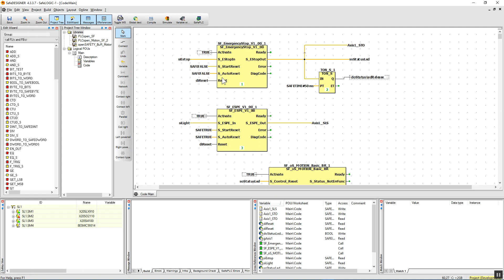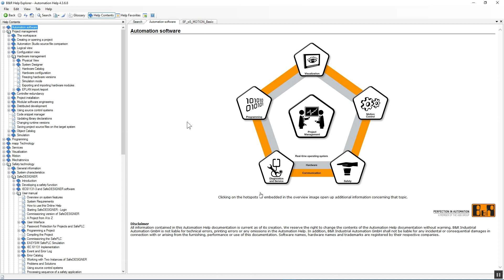Rozwiązania B&R - systemy bezpieczeństwa [audio: PL | sub: EN]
Prezentujemy czwarty odcinek serii Rozwiązania B&R.
W tej odsłonie opowiemy o systemach bezpieczeństwa, przechodząc od topologii aż po oprogramowanie.
Inteligentna i zintegrowana technologia bezpieczeństwa firmy B&R o wyjątkowo krótkim czasie reakcji otwiera całkowicie nową gamę koncepcji bezpieczeństwa dla maszyn i systemów.